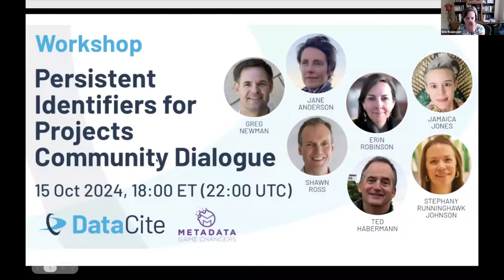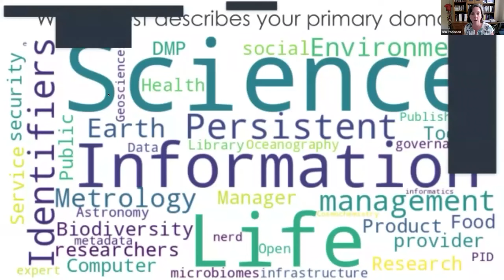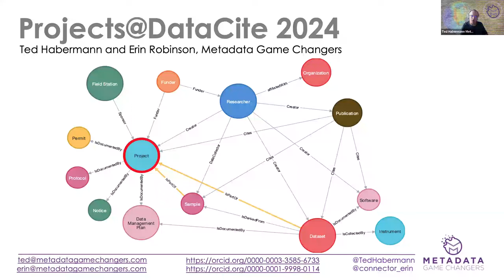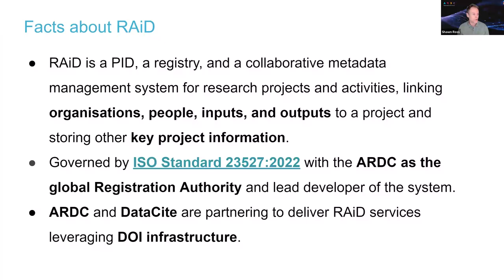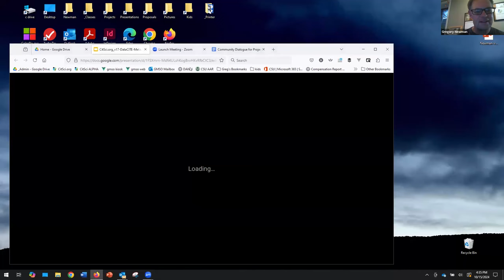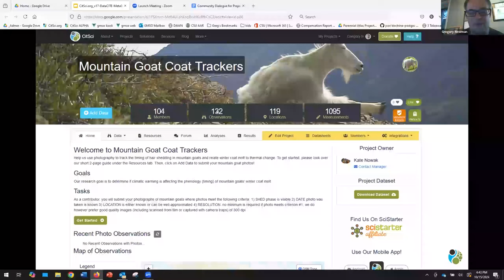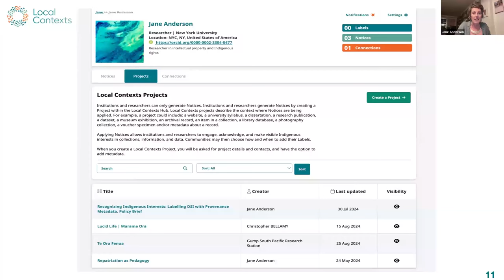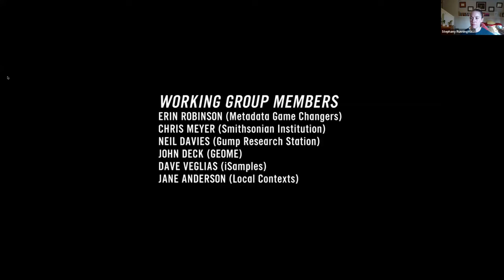Persistent Identifiers for Projects Community Dialogue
DataCite, in partnership with Metadata Game Changers, is excited to announce two community dialogue sessions (see also here) designed to engage the broader Life Sciences and Astronomy communities in co-developing metadata enhancements supporting the development and use of persistent identifiers (PIDs) for instruments and projects. We would like to invite both metadata creators and users to join us and take an active role in advancing infrastructure solutions to identify, describe, discover, and track the impact of instruments and projects across domain communities.

The Persistent Identifiers for Projects Community Dialogue will explore a variety of community developed project metadata schemas including RAiD, Local Contexts, Citizen Science, and DataCite.

Topics will include:
 – Contributors and creators
 – Spatial & temporal coverage
 – Rights, access & traditional knowledge
 – Funder and grant metadata
 – Connections to project outputs

These dialogues represent the first phase of a larger project recently launched by DataCite. Generously funded by the Richard Lounsbery Foundation, this project aims to address present challenges in data accessibility, transparency, and reproducibility across the Life Science and Astronomy communities by fostering collaboration and developing transformative solutions. Insights, feedback, and proposed metadata enhancements gathered during these dialogues will directly inform subsequent prototype developments designed by DataCite.

Speakers:

00:00 Welcome – Erin Robinson (Metadata Game Changers)

02:50 Introduction – Maria Gould (DataCite), slides

13:43 Resisting Contextual Collapse: Grounding the Dialogue in Real-world Use Case – Erin Robinson (Metadata Game Changers), slides

18:13 Projects@DataCite 2024 – Ted Habermann (Metadata Game Changers), slides

24:44 RAiD: An identifier, global registry, and metadata management system for research projects – Shawn Ross (Australian Research Data Commons), slides

34:50 Project Metadata Needs: A Participatory Science Perspective – Greg Newman (CitSci & Colorado State University), slides

44:28 Local Contexts: Tools to Support Indigenous Data Sovereignty & Cultural Authority – Stephany RunningHawk Johnson (Local Contexts) & Jane Anderson (New York University & Local Contexts), slides

1:00:34 Discussion